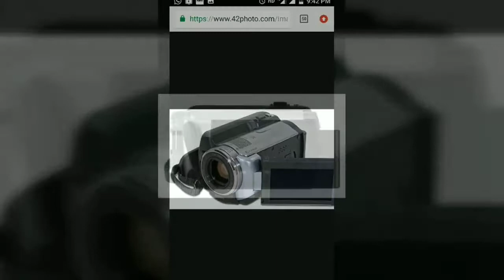How to Fix External mic / microphone in any sony handycam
Created by Techomedia tv
Hack sony handycam for External mic / microphone

BEST King Size Bed double bed, box stores, space save

Best watch for men under RS 500 india

Heavy Blanket Washing EASY And Quick LG FRONT LOAD 7KG WASHING MACHINE

Drone parts unboxing from robu.in FROM INDIA

How to block notification from chrome browser pop up ( how to block norton expired pop up )

Sofa Cum Bed with Box ! price 16999 ! space saver 3 fold ! new model for small room

Starting Problem of bike SOLVED BY MECHANIC even fuel tank is full 2019 TRICK AND KNOWLEDGE